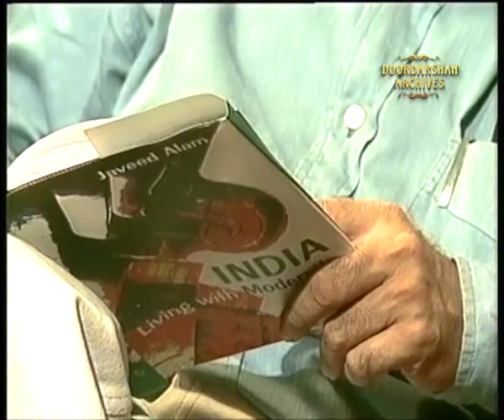Javeed Alam | Kitab Ki Duniya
From the series of Kitab Ki Duniya presenting Javeed Alam, a very renowned author and activist of literature and his writings on Indian politics, federalism, democracy, modernity have helped to shape many of the academic and political debates of the past three decades.

DVC 305821